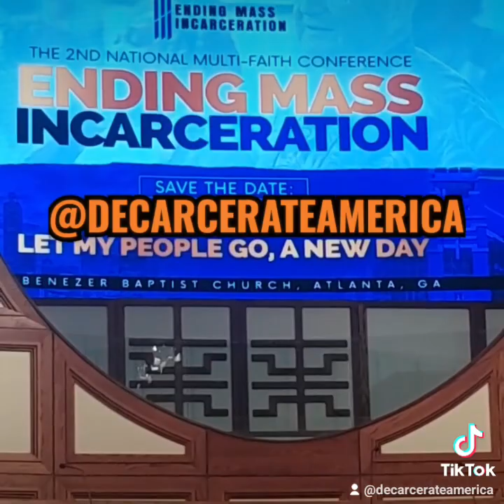Reverend Senator Raphael Warnock, MultiFaith End Mass Incarceration Founder Introduced at Ebenezer!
Please follow @Decarcerateamerica @instagram and on @tiktok aso follow all the partners that put together the ENDINGMASSINCARCERATION LETMYPEOPLEGOCONFERENCE @ebenezer_atl @multifaithemi @raphaelwarnock
Don't inspire youth to go to prison I REMEMBER when I was young everyone was wearing StateProperty I never saw myself going to Prison but that's an example of how culture creativity and even community construction($) can create & develop crisis & criminology. We were being trained & dressed for the penitentiary and jails
Keepupthegoodfight.org
Who was responsible for perpetuating this spread of this variety of this disease spawning from slavery or Covid1619 as SenatorWarnock justly called it. Ill post more soon!MassIncarceration is a mutation of chattelslavery. This conference was a vaccine booster.